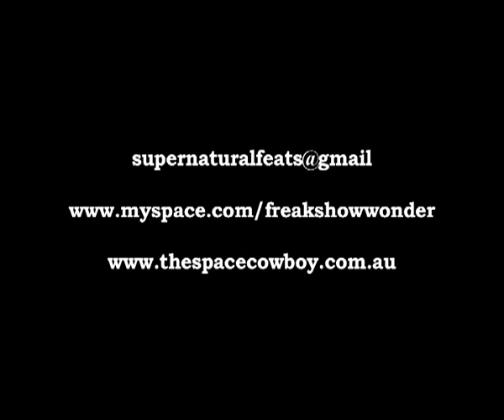The Space Cowboy: 'Mind Bending'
The Space Cowboy regularly performs some of the most direct and precise thought reading emonstrations that can be found in the world today.
Through various forms of psychology, hypnosis, educated intuition, perceptual manipulation and control of mind versus matter, you can see him actually read people's thoughts, literally control their actions, and without visible contact bend and warp metal objects in their hands. The Space Cowboy's world class solo "mind reading" act, MIND BENDING', includes drawing pictures from spectators minds, bending spoons and wine glasses in their hands and other demonstrations... some to bizarre to describe in print.